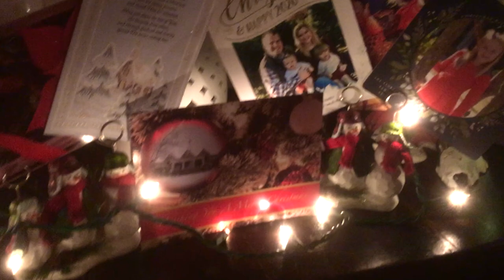A Christmas Jingle Movie 2019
Christmas holiday decorations by Kathy Florreich (2019)...Music 4-track recording sometime in the mid 90's.  Merry Christmas everyone!